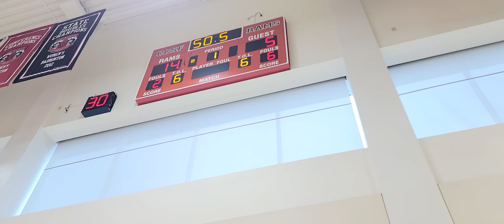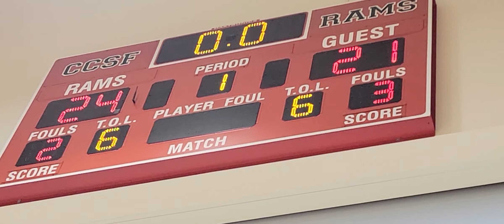🏀 BAY AREA REBELS 011323‐G1 [M] vs BERKELEY RED DEVILS - BAS